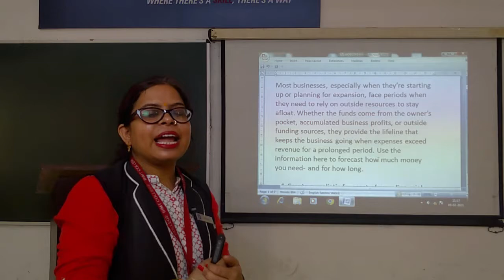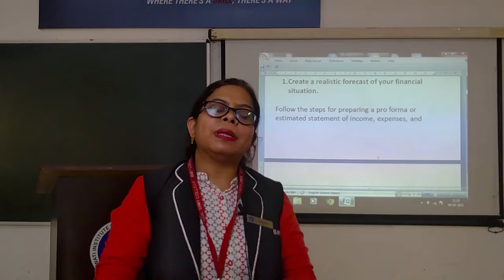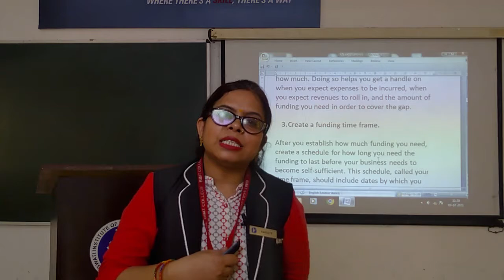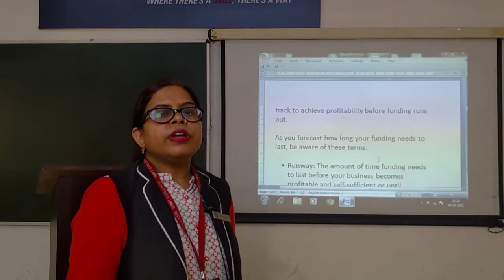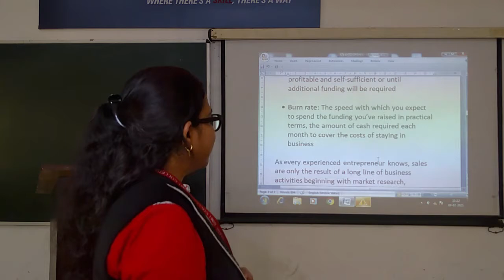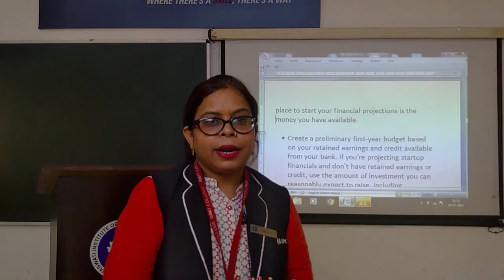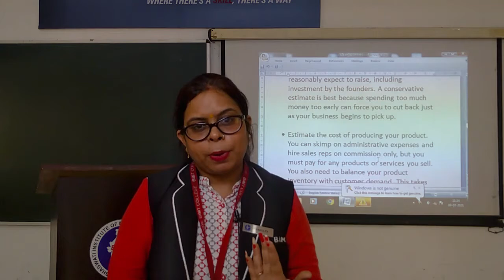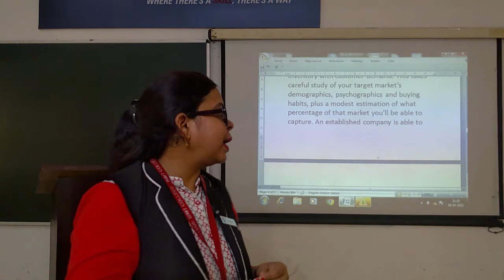MOHINI MAM ENTREPRENEURIAL DEVELOPMENT MBA 2ND YEAR LEC 15